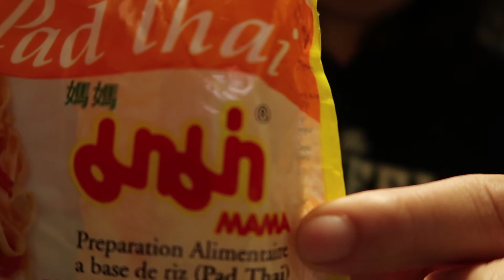MY CAT IS POSSESSED!!!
I hit another editing battle, then I tried some instant pad thai; also the full moon is getting Moclipse fired up!